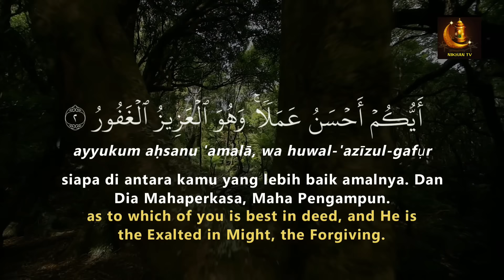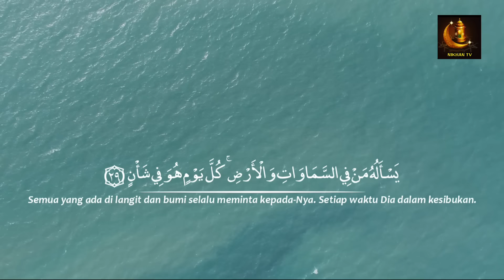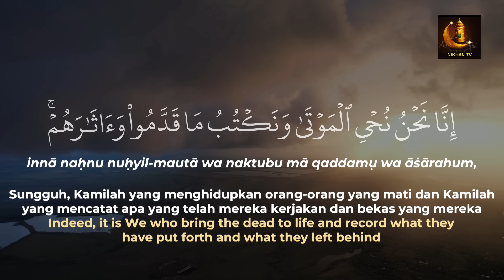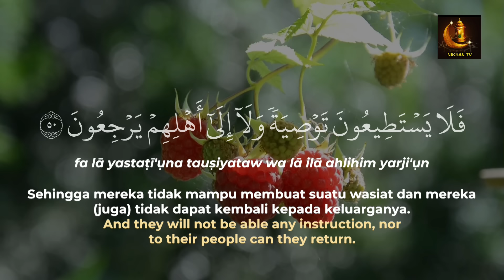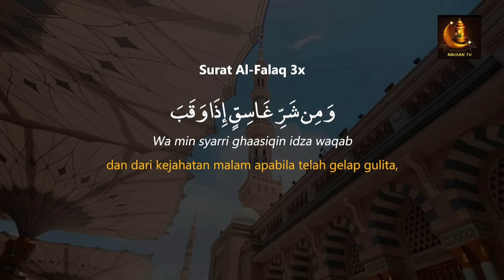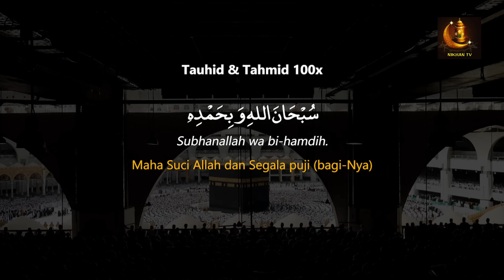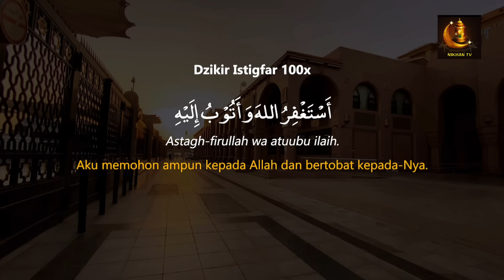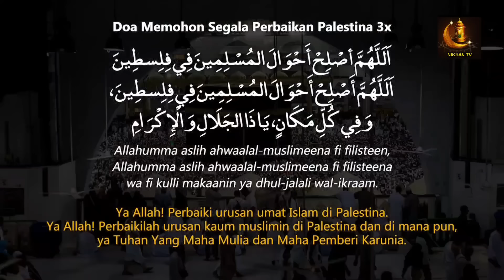Sempatkan Baca 1x Sebelum Tidur | Doa Pembuka Rezeki Dari Segala Penjuru, Doa Pelunas Hutang